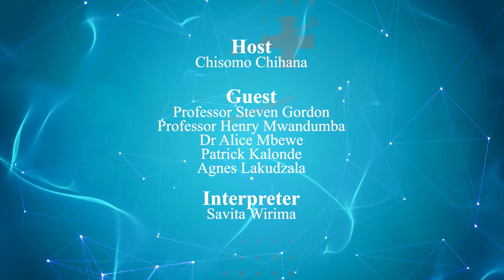Emerging Insights Episode 10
Emerging Insights in Health Research (Emerging Insights) is Malawi Liverpool Wellcome Research Programme's Magazine Television show that aims to draw scientists working on various research projects closer to the public. Emerging Insights blends insightful health and research discussions and entertainment.
In this episode, we celebrate the launch of the CREATOR Building, a training and research open resource to revolutionize research and training conducted by MLW. CREATOR was officially launched on 7th August 2024 by His Excellence Dr. Lazarus McCarthy Chakwera, President of the Republic of Malawi.